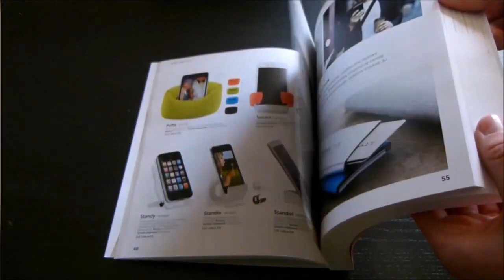Wywiad #1 – Jak założyłem agencję reklamową ReklamowyGadzet.pl? – Wojciech Wrociński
Nazywam się Wojciech Wrociński i od niemal 10 lat prowadzę jedną z wiodących agencji reklamowych w Poznaniu – ReklamowyGadzet.pl.

Z dumą stwierdzam, że nasza gadżetowa rodzina to już 14 osób, co jest ewenementem w naszej branży, ale nie spoczywamy na laurach i rozwijamy się dla naszych Partnerów każdego dnia.

Nasz zespół wspiera firmy, instytucje, ludzi takich jak Ty, dostarczając im możliwie najlepiej dobrane gadżety reklamowe, materiały poligraficzne, czy też projekty graficzne.

Nasi Klienci przy każdym poleceniu naszych usług najczęściej mówią, że jeśli chce ktoś dobrze wykonaną usługę, w terminie oraz w miłej atmosferze – to tylko my!

Pracujemy – zarówno dla dużych korporacji jak Grupa OLX, Coca-Cola, P4, BZ WBK, Porsche, Empik, Allegro, jak i jednostek budżetowych: Państwowa Inspekcja Pracy w Poznaniu, Kuratorium Oświaty w Poznaniu, Uniwersytet im. Adama Mickiewicza – ale również wspieramy początkujące firmy.